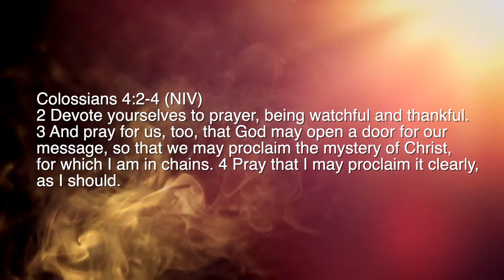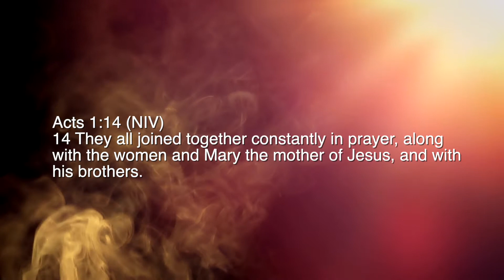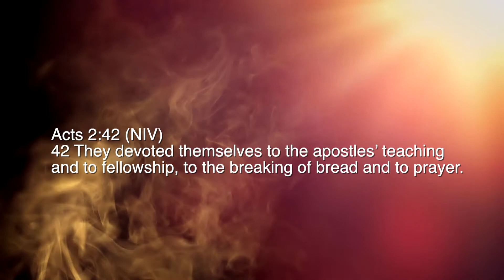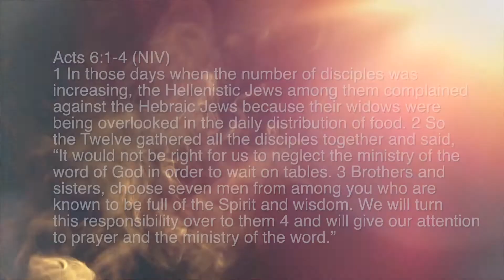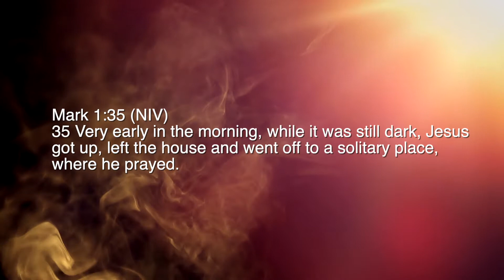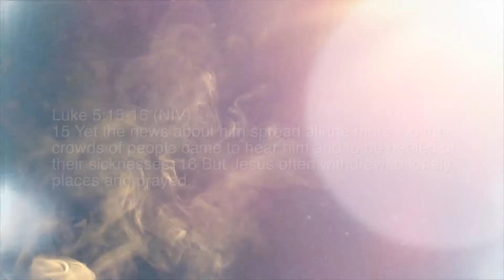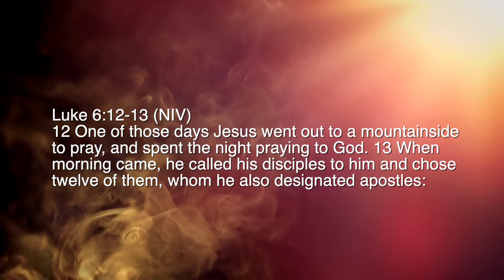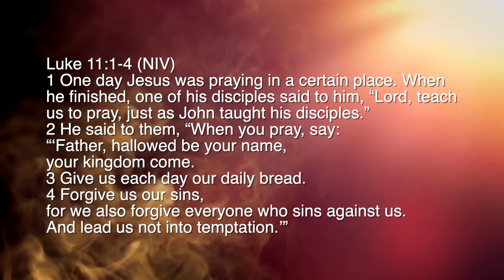Episode 87 - Devoted to Prayer - Part 1